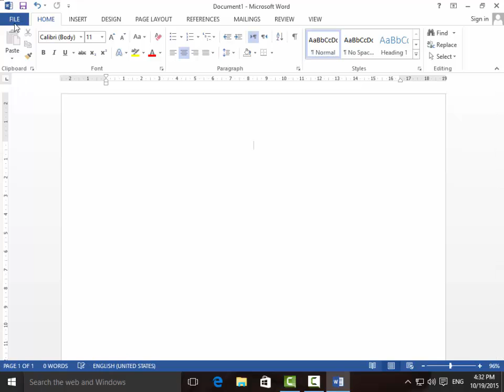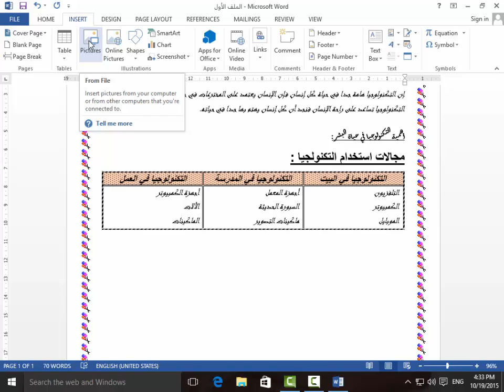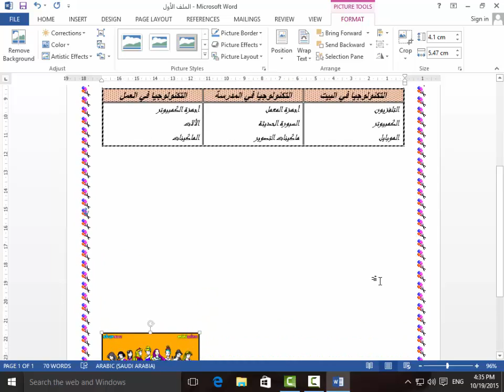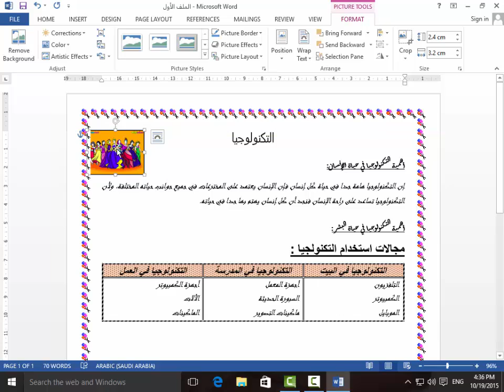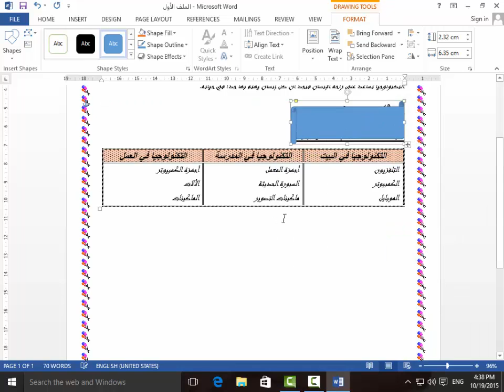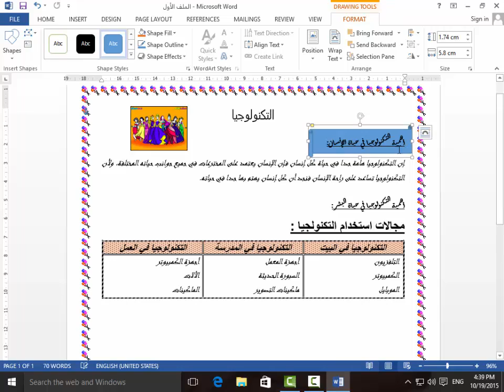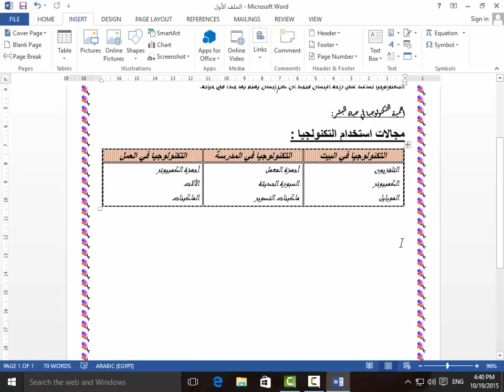المحاضرة الرابعة تعليم برنامج Word 2013